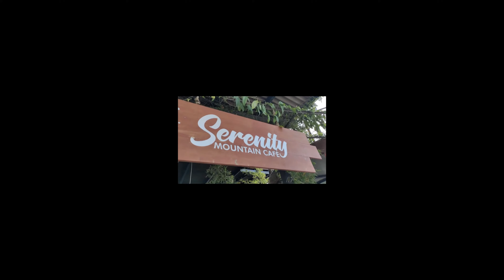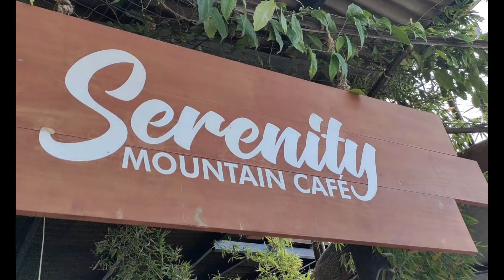Serenity Mountain Cafe, Busay, Cebu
Dine and Unwind at Serenity Mountain Cafe in Serenity Busay, Cebu
Serenity Mountain Cafe
SERENITY MOUNTAIN CAFE, AT SERENITY BUSAY, A MOUNTAINTOP OF MALUBOG, CEBU CITY.
Serenity Farm and Resort Busay or simply Serenity Busay is a resort that sits in the mountaintop of Malubog, Cebu City. This beautiful mountain resort is just a corner after Terrazas de Flores, which is a few meters away from the corner heading to Temple of Leah, Tops, Tops of Cebu, Mountain View Nature's Park.
Serenity Mountain Cafe. A chill cafe in Cebu City with a gorgeous panoramic mountain view and a relaxing ambiance.
You can check out their FB page with the same name Serenity Mountain Cafe for updates. Link posted below 👇

OTHER INFORMATION
New opening hours: 11:30AM to 9PM daily (under community quarantine)
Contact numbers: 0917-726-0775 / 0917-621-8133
Exact location: Sitio Tiguib, Brgy. Malubog, Busay, Cebu City — approx. 30 minutes away from the city proper or JY Square Mall.

BY CAR: (Best option) Parking space available. Just search for ‘Serenity Farm and Resort’ in Cebu Transcentral Highway via Waze or Google Maps.

BY HABAL-HABAL: (Not available under community quarantine.) Hire a habal-habal driver (motorcycle for hire) near JY Square Mall in Lahug, and inform him to drop you off at Serenity Farm. Estimated fare is ₱100 per person (max of 2).
My pen was totally lost, but then I realized that like my pen I was lost too but God never ceases searching for me until he found me. I'm a little pencil in the hand of God writing a love letter to the world, St. Teresa of Calcutta said. In our weaknesses, God directs us to be useful in his hand. On the other hand, we are all instruments of God's masterpiece, some time and somewhere God wants to use us to answer someone's prayer. I became a Living Kidney Donor once and I want to share it as it is my advocacy because I believe that one kidney organ is enough. One is for your care, the other one is for you to share.
And as a religious brother, I collaborated with God's initiative to write a love letter to the word. Pray for me and support my call.

I joined YouTube last 2013, has been active this pandemic time, started in March 2020. Hoping for your support and this is your Fra. Mars, a religious frater vlogger.